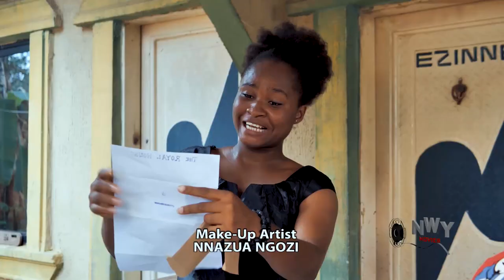Who Will Be The Chosen Royal Bride Season 1&2 - New Movie' Uju Okoli & Onny Micheal Nigerian Movie